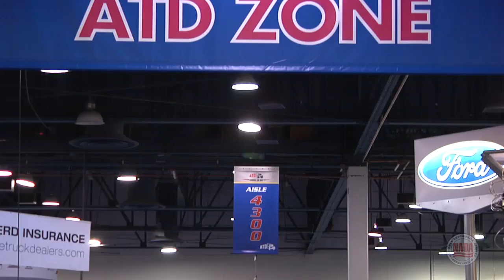ATD: Expo Opening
The Expo Hall opens at the 2012 NADA-ATD Convention & Expo in Las Vegas.